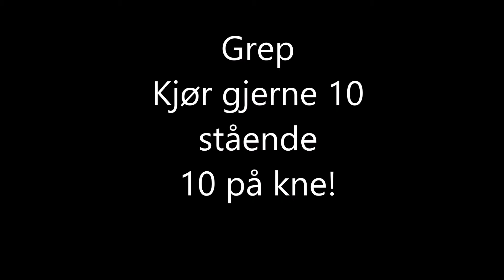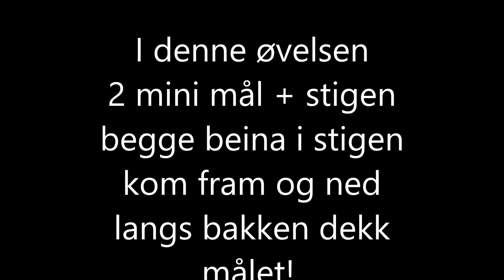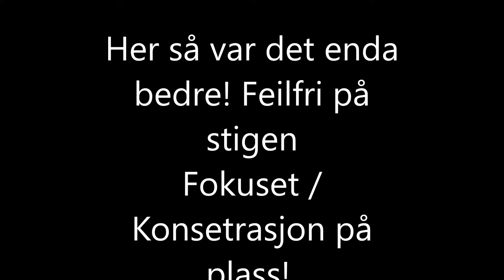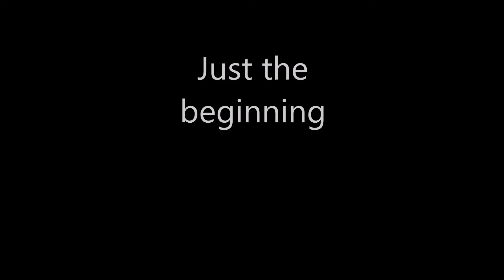Goalkeeper training session del 1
Type øvelser jeg gjør på keeperne. Jeg er keepertrener for Asker fotball 2003, 2004, og på Junior.

Her er så er det altså Mads 2001 ! som er en del av junior laget.

Takk til en av laglederne per som filmet!.